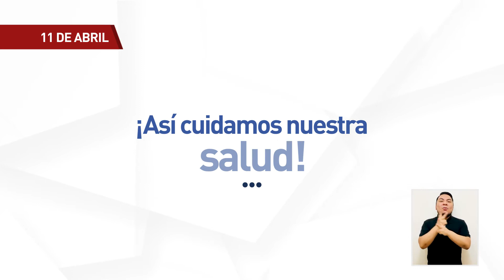Elecciones Generales 2021 - Se colocarán dos cabinas de votación por cada mesa de sufragio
En el aula donde te tocará votar, solo se instará una mesa de sufragio y dos cabinas de votación, lo que permitirá hacer más fluido el proceso.